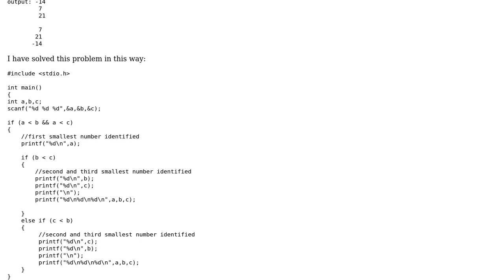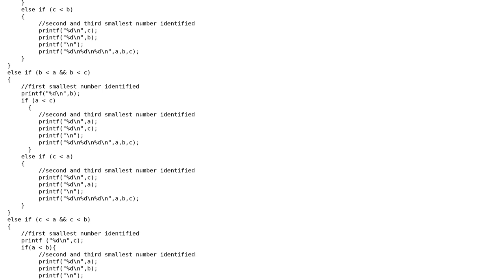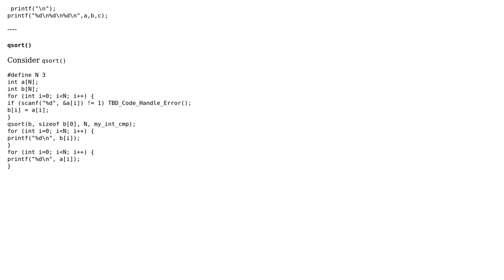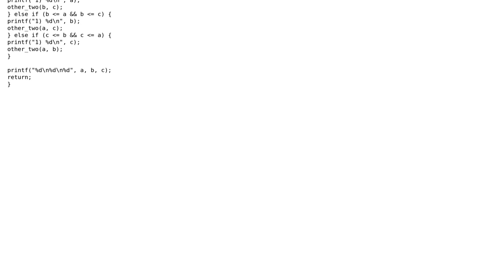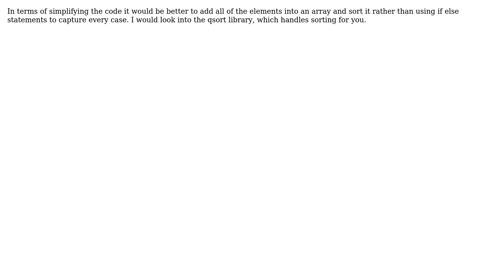Simple sort in c (3 Solutions!!)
Simple sort in c

With thanks & praise to God, and with thanks to the many people who have made this project possible! | Content (except music & images) licensed under CC BY-SA | Music | Images & others | With thanks to user L292092 user chux - Reinstate Monica user Ashiful Islam Prince and the Stack Exchange Network Trademarks are property of their respective owners. You are responsible for your own actions.